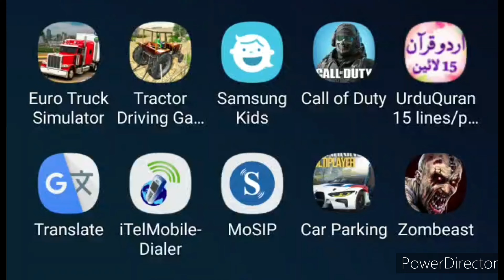call of duty# SH gaming#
nice gamin